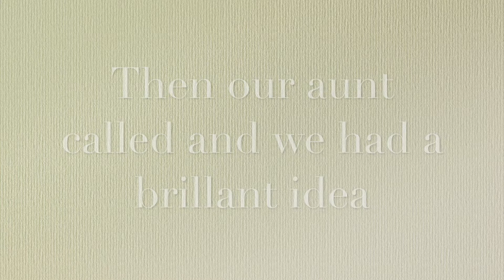Our playlist video that may get copyrighted!!!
If we get 50 subscribers, our aunt is going to let us pie her in the face.